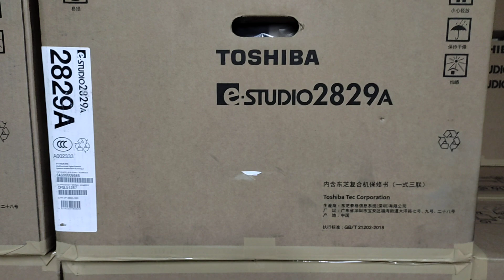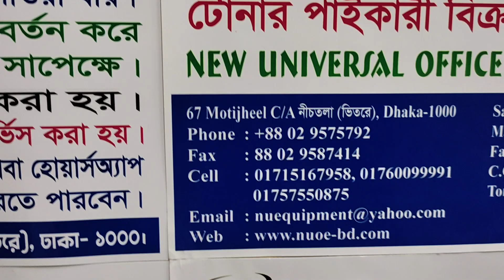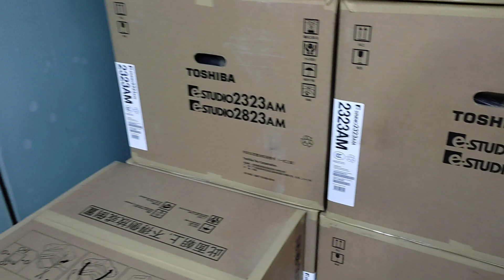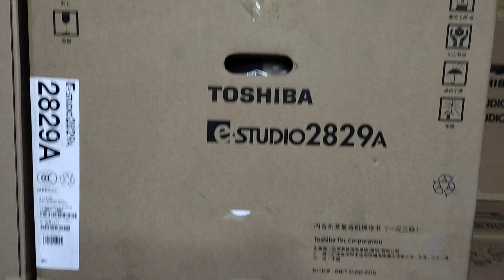Toshiba e-Studio 2829A photocopier machine price in Bangladesh New universal office 01757550875